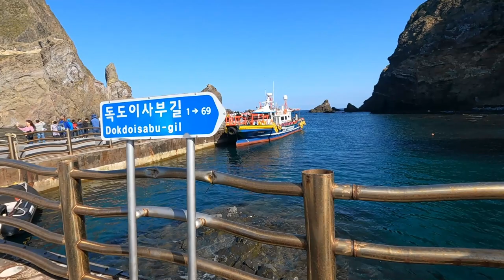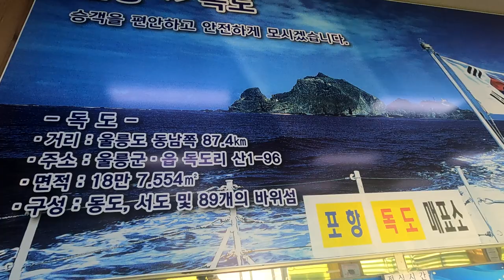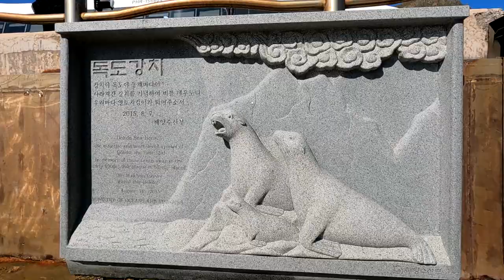울릉도독도입도기,대한민국국민누구나가보고싶은우리땅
울릉도 여행 중 꼭 가봐야 할 곳 독도.
독도 접안은 1년중 60~70일만 가능해서 3대가 덕을 쌓아야 가능하다고.ㅋ